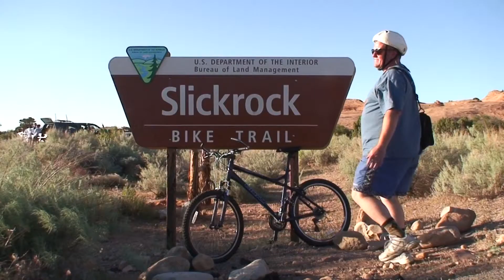Slick Rock mountain bike loop in front of La Sal Mountains close to Moab, Utah USA!